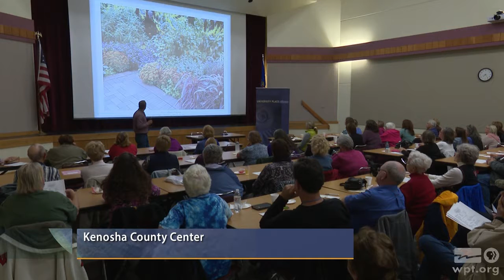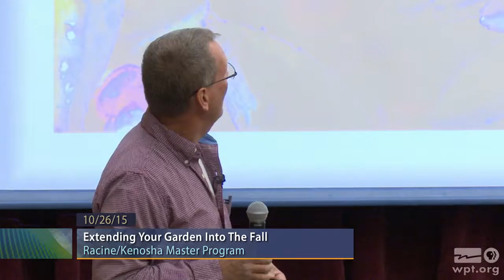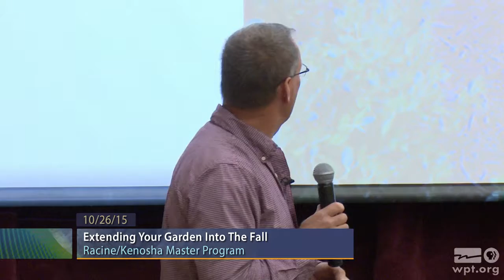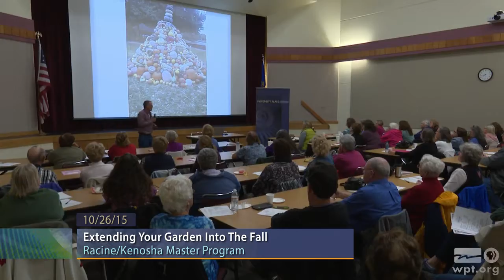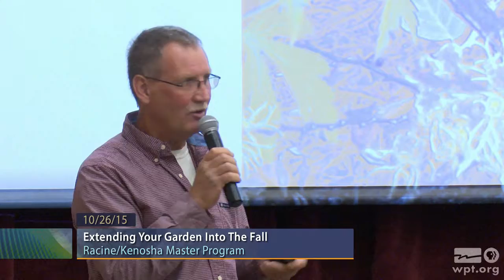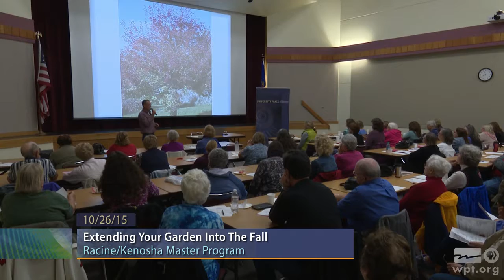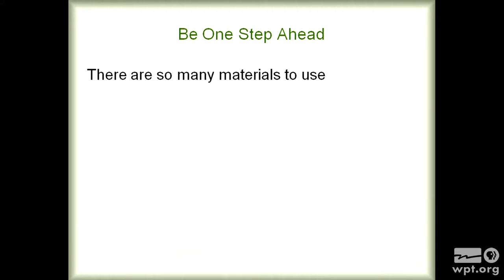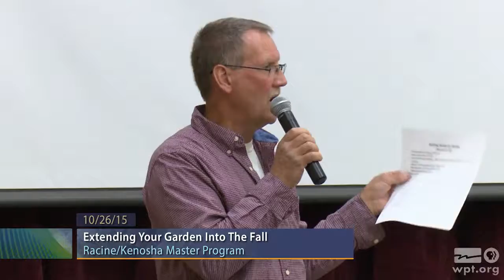WPT University Place: Extending Your Garden Into the Fall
Jerry Nelson, Owner of Classic Gardens in Raymond, WI, introduces planting options for keeping your garden blossoming into the fall season.  Nelson talks about planting mums, asters, salvia, grasses and other late blooming plants.